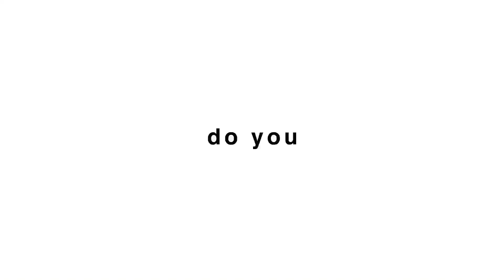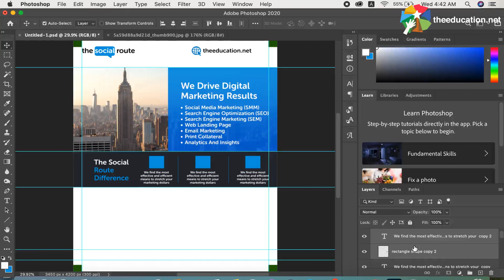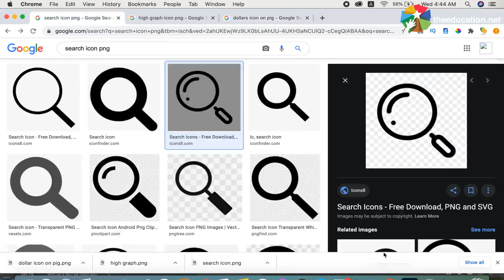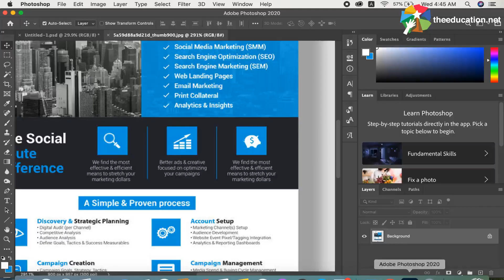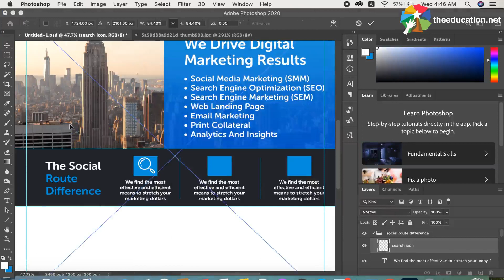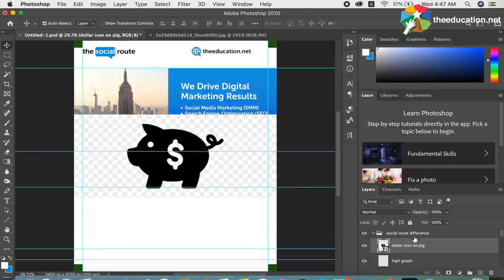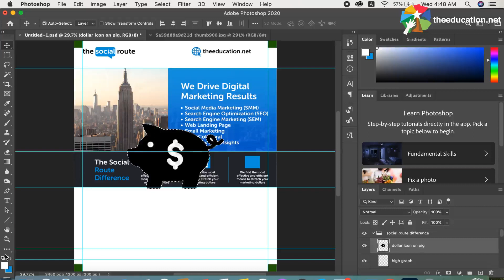💡 Learn Photoshop Brochure Design - Lecture 16 with Icons 🎬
🔥 YOUTUBE DESCRIPTION 🔥
Welcome to Lecture 16 of our "Photoshop Brochure Design" series! In this information-packed session, we're diving into the art of integrating icons into your brochure designs. 🖼️

📚 What You'll Learn:

How to skillfully design brochures using Adobe Photoshop.
Creative flyer design techniques for eye-catching brochures.
Using Photoshop to craft church flyers and more.
Exploring brochure design in Canva.
Pro tips on creating a brochure in Photoshop.
Bifold and two-fold brochure design hacks.
Unleash your creativity in brochure design.
We'll also teach you how to add icons to your brochure. Icons can add depth and visual appeal to your designs. Learn where to download these icons, and incorporate them seamlessly into your projects. Whether it's a 2-fold, 4-fold, or any other brochure, this lecture has you covered!'

Get your hands on the valuable resources for this lecture! Simply click the link below to access them. 😊📥